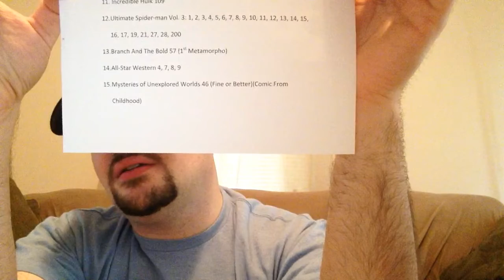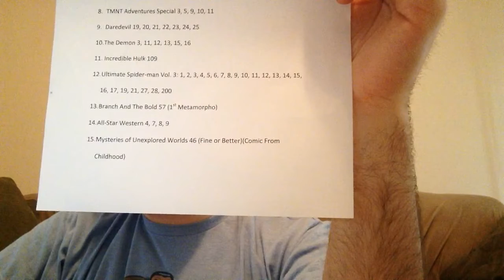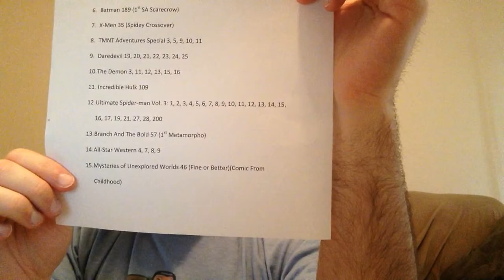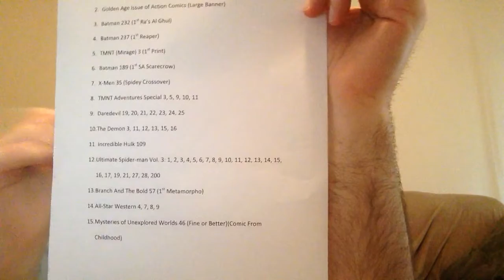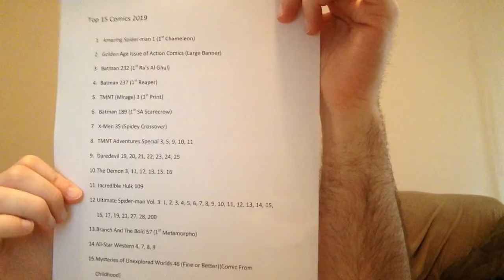Davis Comics Finds: Top 15 List for 2019!